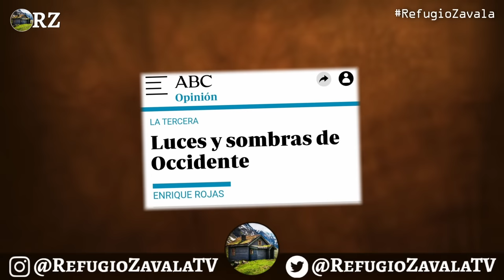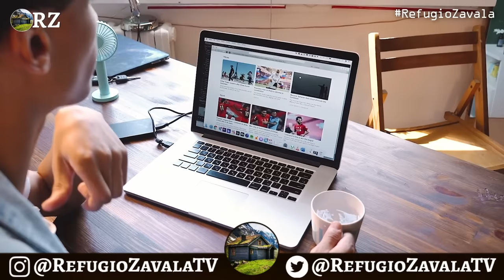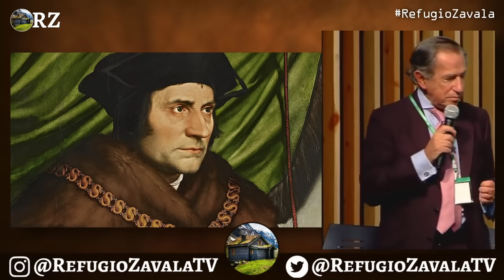PROGRAMA 77: ANÁLISIS PSICOLÓGICO DE JESÚS por ENRIQUE ROJAS